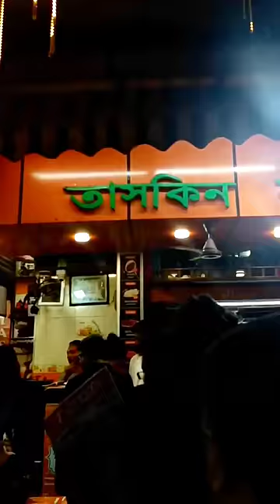DRY FRUITS এর রুটি খেলাম! 🤤